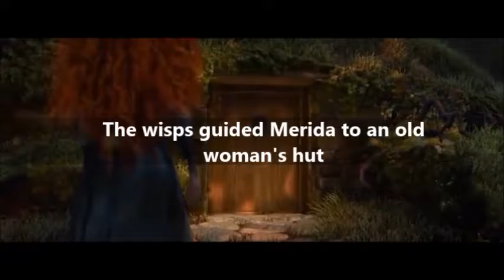The Story of Merida (1/2)b - Brave and OUAT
I'm a big fan of Merida and I wanted to honor her with this video :)